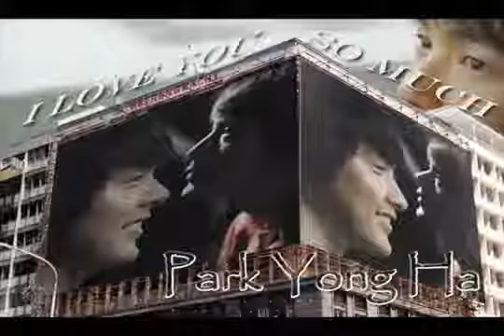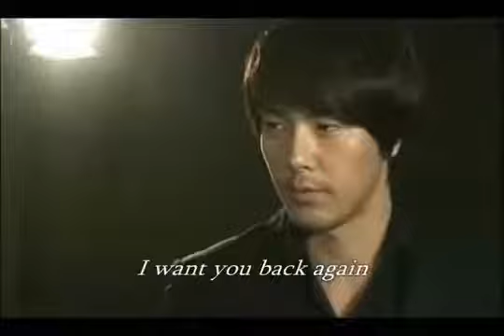Park Yong Ha I love you so much mv